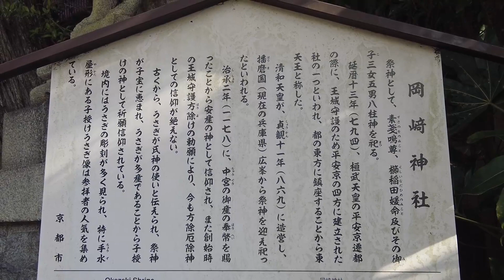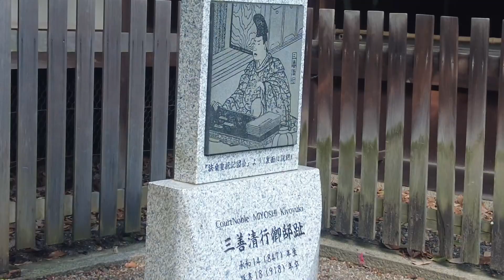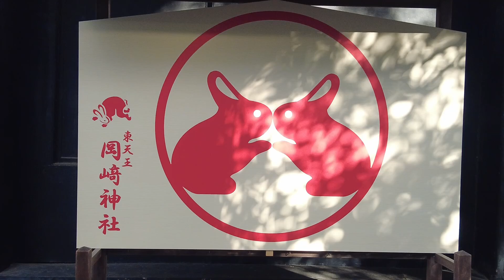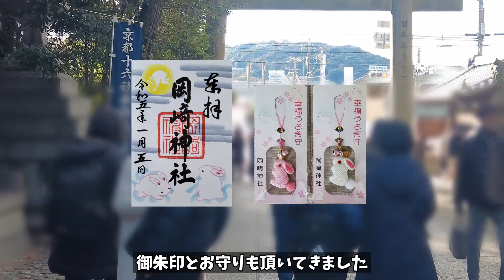【岡崎神社】京都にあるうさぎがいっぱいの映えスポットで一緒に初詣しませんか？【まいたび】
2023年の干支である うさぎ の神社に初詣に行ってきました！
とってもかわいいうさぎがいっぱいで映えること間違いなし！

I went to Hatsumode at the rabbit shrine, which is the sexagenary cycle of 2023!
There is no doubt that it will look great with lots of cute rabbits!

楽曲使用：DOVA-SYNDROME
音声使用：VOICEVOX（ずんだもん）